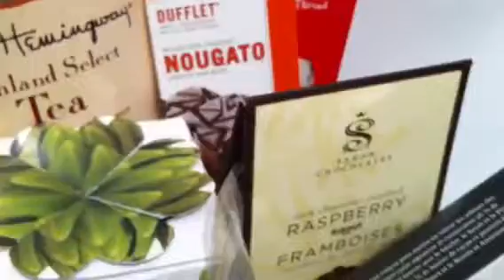Chocolate gift baskets